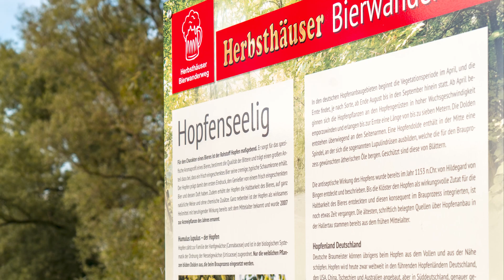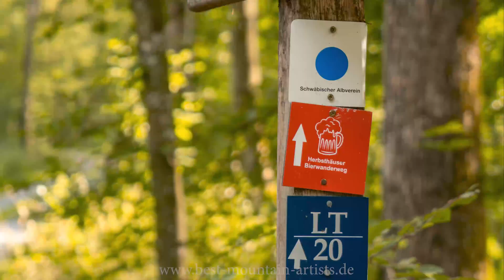Herbsthäuser Bierwanderweg | Herbsthausen | Wandern Bad Mergentheim